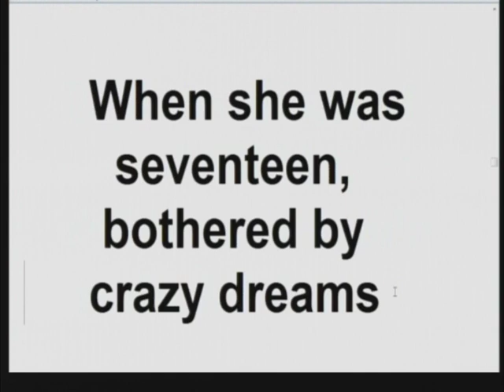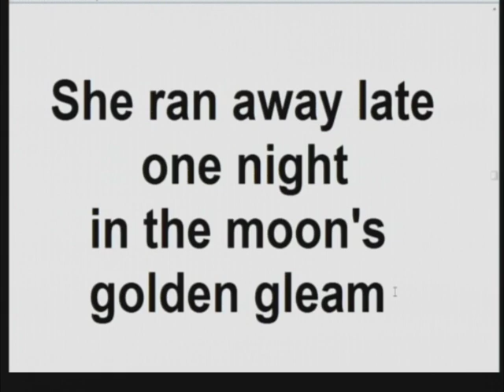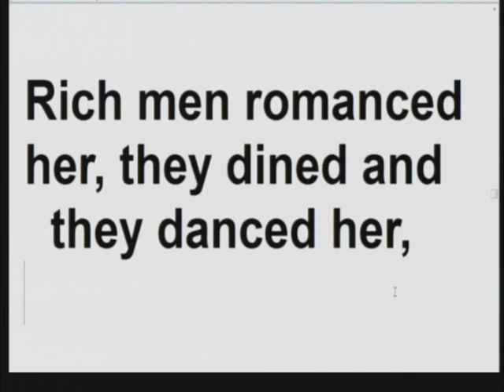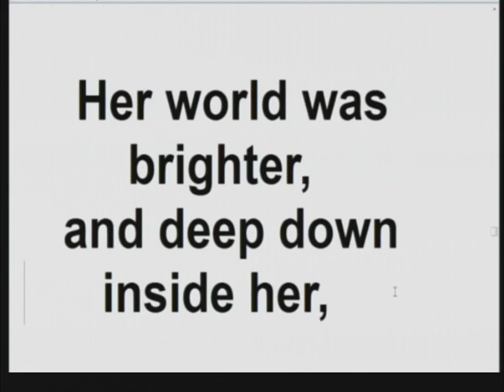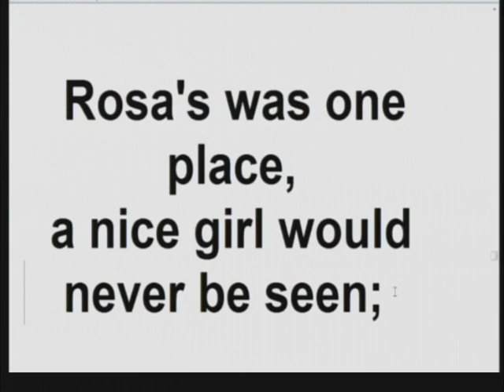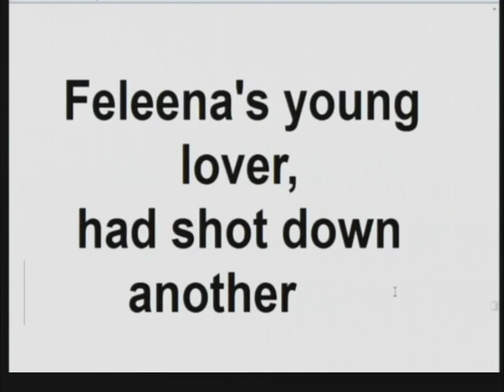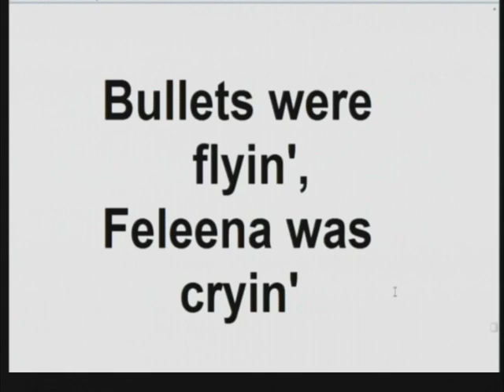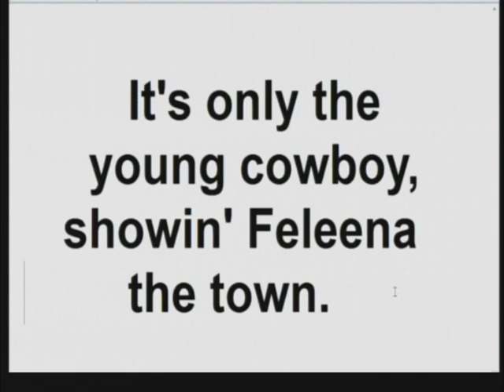Kirby's Version of FELEENA